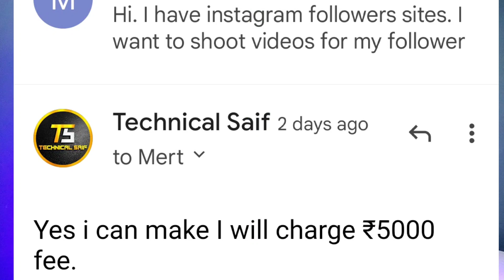Instagram Reels Kitne Views Par Kitna Paisa Milta Hai | Reels Views Earning |How To Earn Money Reels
Instagram Reels Par Kitne Views Pe Paise Milte Hai | Reels Views Earning | How To Earn Money Reels

Best Tripod
Best Ringlight
Green Screen
Black Screen
Laptop
Phone
Background Design